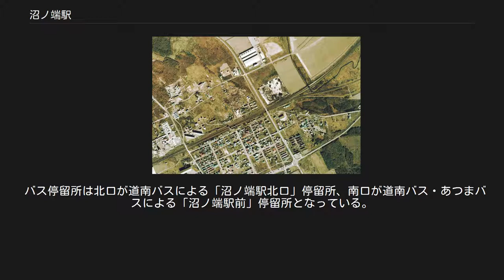沼ノ端駅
沼ノ端駅（ぬまのはたえき）は、北海道苫小牧市沼ノ端中央3丁目にある北海道旅客鉄道（JR北海道）の駅。
電報略号はハタ。
Kitaca利用可能エリアであるが、カードの販売は行っていない。
 室蘭本線を所属線としており、千歳線を加えた2路線が乗り入れている。
当駅は線路名称上における千歳線の起点であるが、千歳線の列車はすべて室蘭本線経由で苫小牧駅まで乗り入れている。
すべての普通列車と、特急「すずらん」が停車するが、「すずらん」以外の特急列車は通過する。
追分方面列車と千歳方面列車との乗り継ぎに伴う運賃制度の特例として、当駅を通過する列車に係る乗り継ぎに限り当駅と苫小牧駅間の区間外乗車が認められている。
ただし、苫小牧駅での途中下車はできない。
 室蘭本線の交流電化区間は、当駅から室蘭駅までの区間となっているが、岩見沢駅方面は非電化区間となっている。
なお、千歳線は全線で交流電化区間になっている。
 苫小牧・室蘭方面は当駅を出てすぐの地点から白老駅付近まで28.7kmの直線区間が続き、日本国内で最も長い鉄道の直線区間となっている。
 「鉄道に関する日本一の一覧」も参照 1975年の沼ノ端駅と周囲約1km×1.5km範囲。
北側はウトナイ湖岸の湿地帯が広がる。
右側の上は外から千歳線下り、室蘭本線複線。
下が千歳線上りでその外には1969年9月の複線化に伴う線形改良前の旧線跡があるが、この線は元来このまま東へ直進する北海道鉄道(2代)の金山線から分岐した札幌線の軌道をそのまま使っていたために、このような線形になっていた。
駅裏右上に撤退した広島燃料興業の工場への専用線が残されている。
また左下写真外の本線駅表側に士幌町農協倉庫があり、日高本線から専用線が引き込まれていたが、こちらは苫小牧駅の管轄であった。
国土交通省 国土画像情報（カラー空中写真）を基に作成 南口側から、島式ホーム1面2線（1・2番のりば）、単式ホーム1面1線（3番のりば）、計2面3線を有する地上駅。
苫小牧駅管理の無人駅。
自動券売機・簡易Kitaca改札機設置。
駅を南北に結ぶ自由通路からホームに入る構造となっている。
2・3番のりばの間にある中線は貨物列車などの待避線となっており、ホームも架線もない。
 バス停留所は北口が道南バスによる「沼ノ端駅北口」停留所、南口が道南バス・あつまバスによる「沼ノ端駅前」停留所となっている。
 北口 南口 北海道旅客鉄道（JR北海道） * 特急「すずらん」停車駅 ■室蘭本線 苫小牧駅 (H18) - （貨）苫小牧貨物駅 - 沼ノ端駅 (H17) - 遠浅駅 ■千歳線（苫小牧駅 - 当駅間は室蘭本線） 苫小牧駅 (H18) - （貨）苫小牧貨物駅 - 沼ノ端駅 (H17) - *植苗駅 (H16) - （美々信号場） - 南千歳駅 (H14) * 一部列車は植苗駅を通過する。
 鉄道省（国有鉄道） 富内線 沼ノ端駅 - 北松田駅